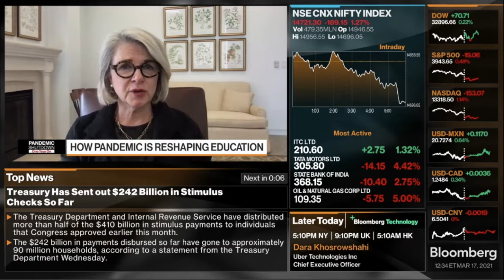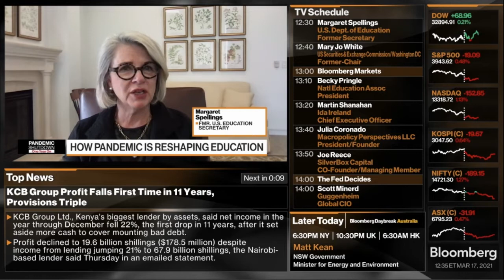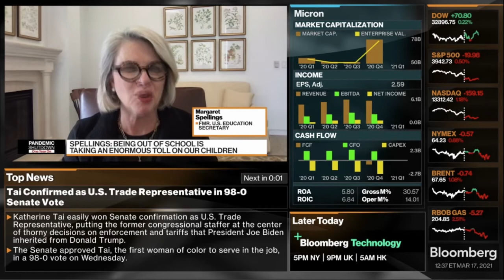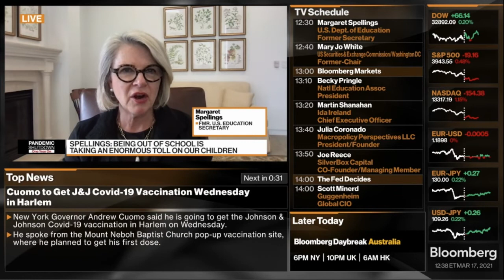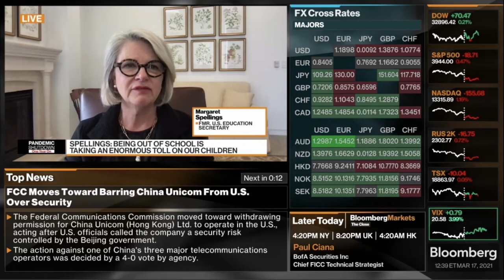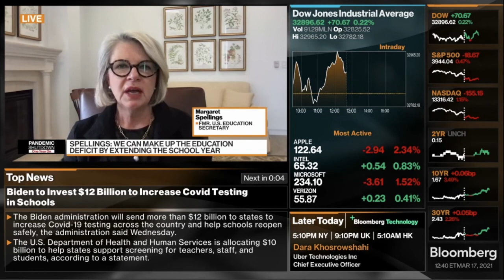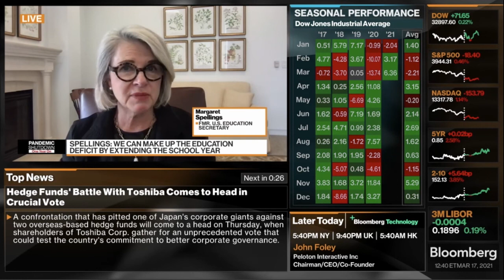Margaret Spellings talks about students returning to schools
Texas 2036 CEO Margaret Spellings talks about students returning to schools.